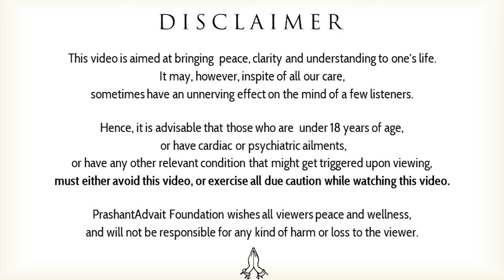Do emotions trouble you? || Acharya Prashant (2021)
Video Information: 22.12.21, University Talk, Rishikesh

Context:
~ How to deal with emotionality?
~ How to be free from emotions?
~ Why do we behave in a particular way based on our emotions?
~ How should we behave in a logical or emotional manner?
~ What distinguishes being logical from being emotional?